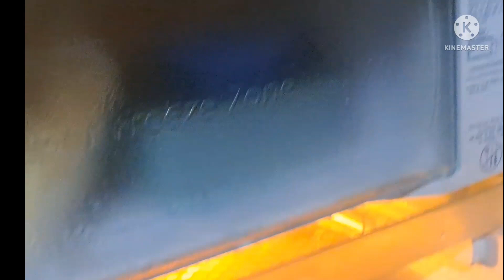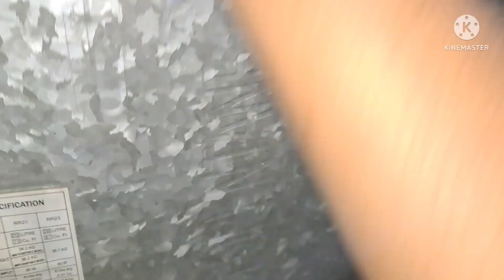refrigerator deep cleaning and organization,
drk creative vlogs
kichean tips
# fridge cleaning
# fridge deep cleaning
suji's lifestyle Kannada vlogs
talk with chithra,pooja R k channel